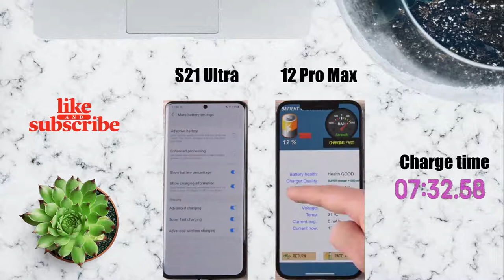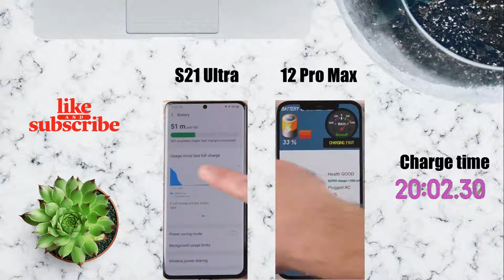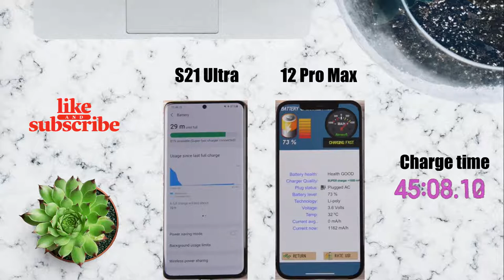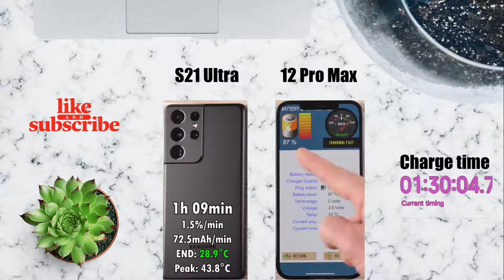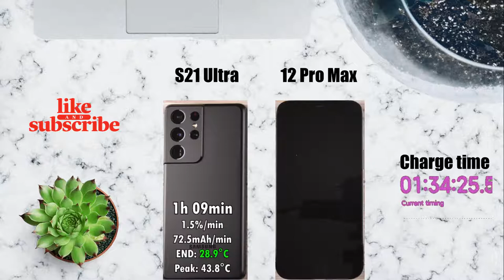S21 ultra vs iPhone 12 pro max battery test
S21 ultra

Fast charging 20W, 50% in 30 min
USB Power Delivery 2.0
Qi magnetic fast wireless charging 15W

samsung galaxy s21 ultra brown,
samsung galaxy s21 ultra colors,
samsung galaxy s21 ultra cover,
samsung galaxy s21 ultra camera vs iphone 12 pro max,
samsung galaxy s21 ultra camera comparison,
samsung galaxy s21 ultra cases,
samsung galaxy s21 ultra camera vs note 20 ultra,
samsung galaxy s21 ultra drop test,
samsung galaxy s21 ultra durability test,
samsung galaxy s21 ultra dex,
samsung galaxy s21 ultra exynos 2100 vs snapdragon 888,
samsung galaxy s21 ultra fortnite,
samsung galaxy s21 ultra features,
samsung galaxy s21 ultra free fire,
samsung galaxy s21 ultra fingerprint,
samsung galaxy s21 ultra genshin impact,
samsung galaxy s21 ultra gameplay,
samsung galaxy s21 ultra geekbench,
samsung galaxy s21 ultra gsmarena,
samsung galaxy s21 ultra geekyranjit,